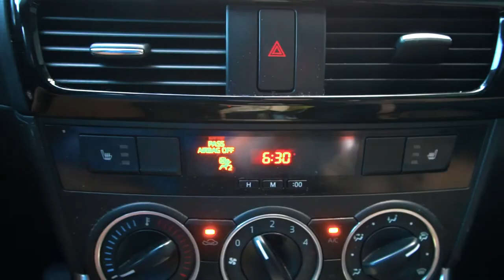Whistler Ice Caves & Glacier BTS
Experiencing Whistler's ice caves high up on a glacier is completely insane. Whistler's ice caves are helicopter access only. I had the rare opportunity of seeing these mind blowing caverns when a client of mine, Apex Rentals They asked me to film a set-up they were doing for a high end client and there was no way I could turn this down. The location was high on a glacier 20 minutes in the heli from Whistler. These caves or tunnels run deep under the glacier and are magnificent.  It's every photographers dream in there with incredible light and colour.

It's experiences like these that remind me why I love shooting for clients. Video is a great way to explore unique places and help clients showcase the things they do best in places that are out of this world.

The helicopter trip was a breath taking 10-15 minutes scrapping over the ice capped peaks of Whistler and then landing us right on a base of the P emberton Icecap, the southernmost of five giant icefields in B.C., about 1,300 metres up.

The caves which are more like giant tunnels are completely mesmerizing. The experience is unlike anything I've experienced before and highly recommend it to anyone who has the means to reach this incredible spot.